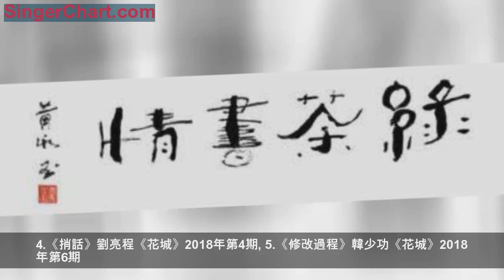2018年度《收穫》文學排行榜選出40部中國原創文學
綠茶按｜國內著名文學雜誌《收穫》每年都會盤點國內原創文學，2018年度《收穫》文學排行榜剛剛揭曉，分長篇榜、中篇榜、短篇榜、非虛構，各選出前十名，四十部上榜作品構成今年中國原創文學整體水準。
2018收穫文學排行榜
長篇榜
1.《應物兄》李洱《收穫》 2018長篇專號秋卷、冬卷
2.《考工記》王安憶《花城》2018第5期
3.《山本》賈平凹《收穫》 2018長篇專號春卷
4.《捎話》劉亮程《花城》2018年第4期
5.《修改過程》韓少功《花城》2018年第6期
6.《景恆街》笛安《人民文學》2018年第11期
7.《北上》徐則臣《十月·長篇小說》2018年第5期
8.《滅籍記》范小青《作家》2018年第4期
9.《外蘇河之戰》陳河《收穫》2018年第1期
10.《借命而生》 石一楓 人民文學出版社 2018年4月
中篇榜
1.《候鳥的勇敢》遲子建（《收穫》2018年第2期）
2.《基本美》周嘉寧（《收穫》2018年第1期）
3.《海里岸上》林森（《人民文學》2018年第9期）
4.《夾叉》艾瑪（《收穫》2018年第5期）
5.《小花旦的故事》王占黑（《山西文學》2018年第6期）
6.《甜蜜點》須一瓜（《當代》2018年第2期）
7.《房屋曾安靜，世界曾安寧》皮皮（《收穫》2018年第4期）
8.《老屋》尤鳳偉（《山花》2018年第1期）
9.《望湖樓》 尹學芸（《收穫》2018年第3期）
10.《龍門》胡學文（《花城》2018年第3期）
短篇榜
1. 《逍遙遊》班宇（《收穫》2018年第4期）
2. 《禁指》斯繼東（《十月》2018年第5期）
3. 《等待摩西》莫言（《十月》2018年第1期）
4. 《道長》閻連科（《作家》2018年第3期）
5. 《杭州魯迅二三事》房 偉（《收穫》2018年第3期）
6. 《球與槍》魯敏（《上海文學》2018年第10期）
7. 《特殊任務》肖克凡（《當代》2018年第5期）
8. 《紅塵慈悲》次仁羅布（《長江文藝》2018年第5期）
9. 《相遇》薛舒（《人民文學》2018年第2期）
10.《換腎記》 任曉雯（《當代》2018年第3期）
非虛構榜
1.《沈從文的前半生》張新穎 上海三聯書店 2018年2月
2.《田湖的孩子》閻連科 上海文化出版社 2018年8月
3.《青藏光芒》 馬麗華 北京十月文藝出版社 西藏人民出版社 2018年3月
4.《幌馬車之歌續曲》 藍博洲 三聯書店 2018年3月
5.「興隆公社」系列 袁敏 《收穫》「興隆公社」專欄2018全年
6.「當代英國觀察」系列 王梆 《單讀》2018全年
7.《且在人間》 余秀華《收穫》2018年第2期
8.《金鄉》 哲貴《十月》2018年第6期
9.《時過子夜燈猶明》李鹿 三聯書店 2018年8月
10.「訪問童年」系列 殷健靈《上海文學》2018全年 長江文藝出版社2018年12月
－END－
閱讀需要分享
ID:greenteabooklist
綠茶書情｜文藝連萌成員
文藝連萌｜覆蓋千萬文藝生活實踐者
點擊閱讀原文，入手創意互動解謎書《謎宮·如意琳琅圖籍》